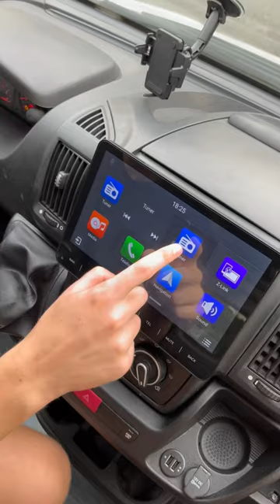Wir lieben unser Radio 🥹